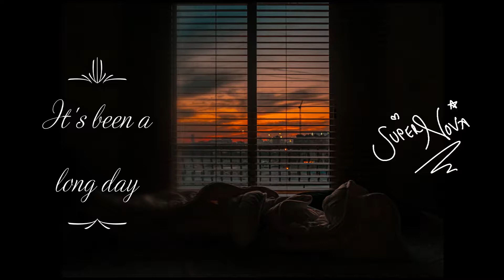Comforting Your Girlfriend ASMR [Girlfriend Roleplay] [Reverse comfort]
In need of a little comforting and you always know just what to say and do...

Picture credit to Mo from Pexels